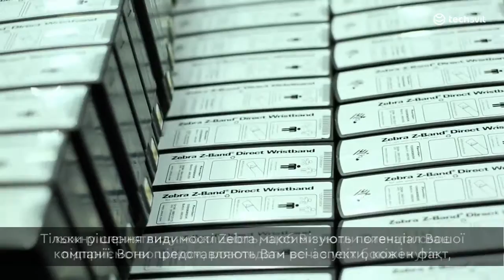Zebra: видимість - це бачення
Zebra дозволяє бачити велику картину Вашого бізнесу. Доступ до будь-якої потрібної інформації про роботу підприємства – це ключ до того, щоб випереджати конкурентів і передбачувати бажання клієнтів.
Подивіться, що станеться, коли Ви зможете побачити все. Детальніше дізнатися про рішення Zebra можна за посиланням.